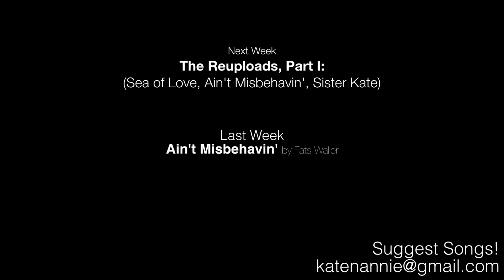Tango 'Till They're Sore - (Kate) + Annie Cover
We're back with glorious HD footage again! Here's cover #10, originally by Tom Waits. Enjoy!